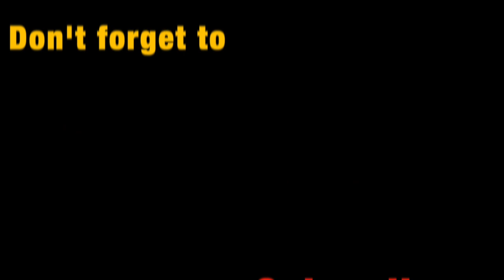KUNDUN II TIBETAN ARTIST II SKETCH II #15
His Holiness the 14th Dalai Lama, Tenzin Gyatso, describes himself as a simple Buddhist monk. He is the spiritual leader of Tibet. He was born on 6 July 1935, to a farming family, in a small hamlet located in Taktser, Amdo, northeastern Tibet. At the age of two, the child, then named Lhamo Dhondup, was recognized as the reincarnation of the previous 13th Dalai Lama, Thubten Gyatso. The Dalai Lamas are believed to be manifestations of Avalokiteshvara or Chenrezig, the Bodhisattva of Compassion and the patron saint of Tibet. Bodhisattvas are realized beings inspired by a wish to attain Buddhahood for the benefit of all sentient beings, who have vowed to be reborn in the world to help humanity.

plez follow.

You are free to asked any question related with drawing sketching painting etc

I hope you all enjoy with video